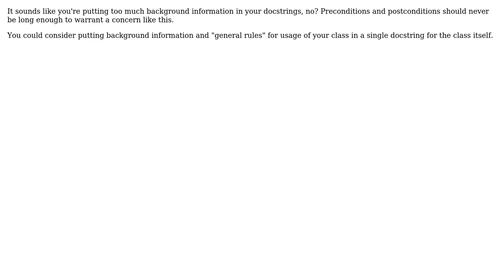How to avoid repetition in docstrings?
With thanks & praise to God, and with thanks to the many people who have made this project possible! | Content (except music & images) licensed under CC BY-SA | Music | Images & others | With thanks to user Lightness Races in Orbit user gerrit and the Stack Exchange Network Trademarks are property of their respective owners. You are responsible for your own actions.